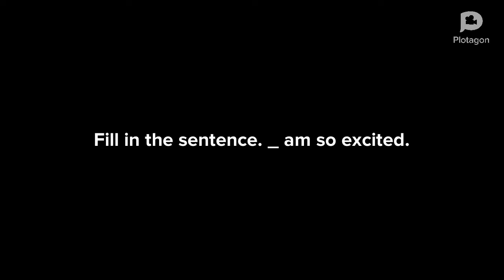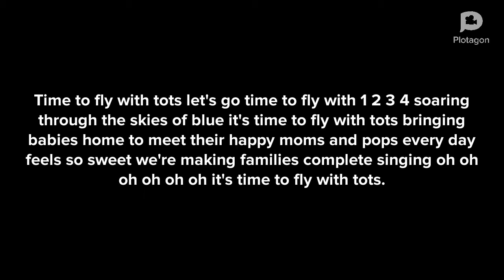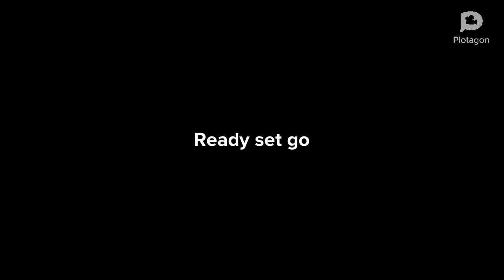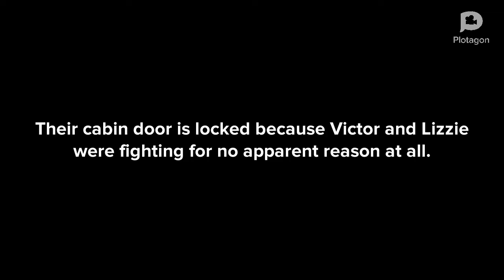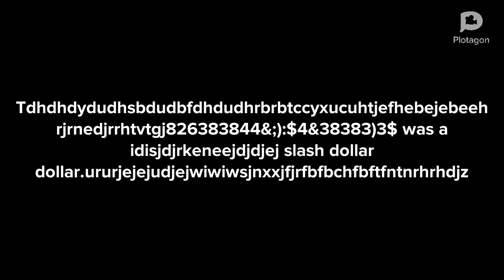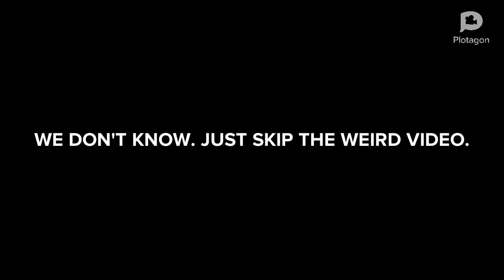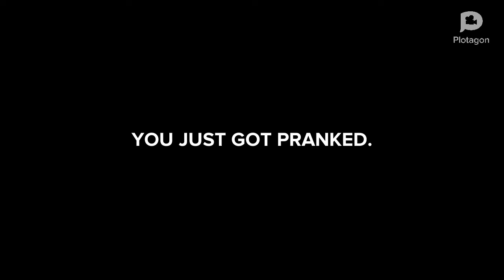Plotagon try not to laugh. Funny videos of plotagon. Plotagon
Will you win this try not to laugh challenge!? Find out while watching this video. You can do it!!👏👏👏😀😀😀😀